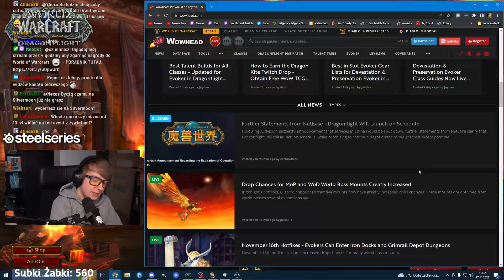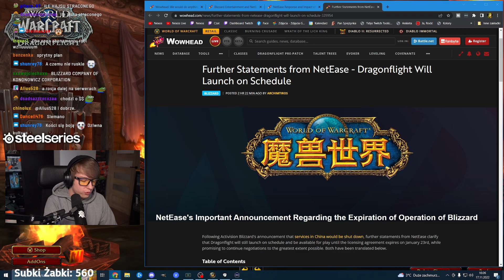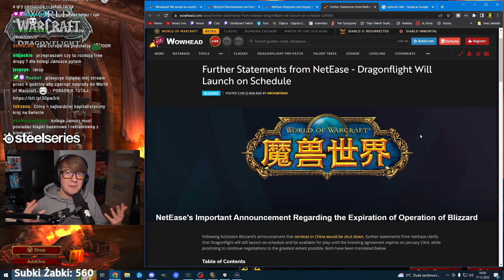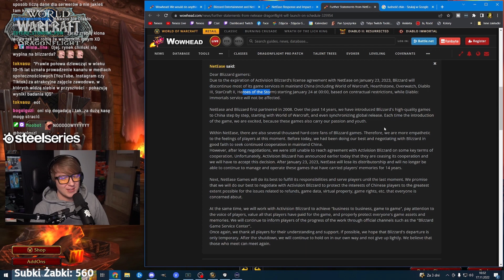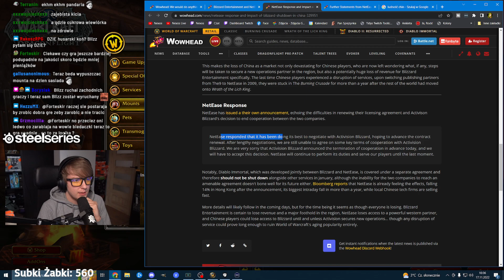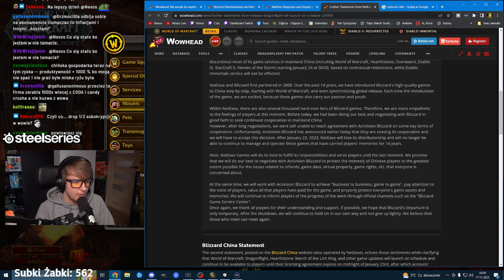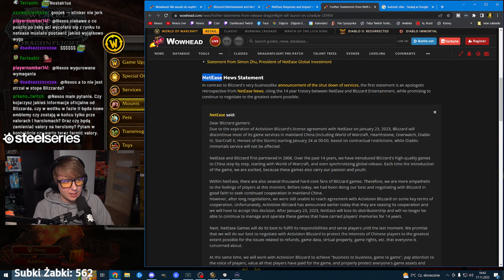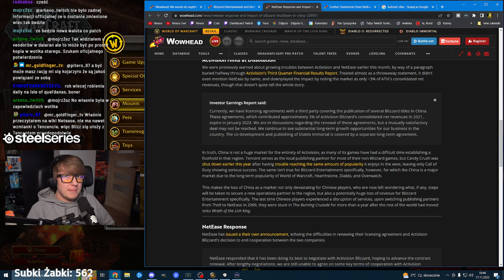KONIEC WORLD OF WARCRAFT W CHINACH! CO SIĘ STAŁO?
Oficjalnie Blizzard ogłosił, że wraz z wygaśnięciem kontraktu z NetEase który zajmował się obsługą gier Blizza w Chinach, ich gry nie będą dostępne od 23 stycznia 2023 roku. Jest to duża sprawa bo Chińscy gracze mają zaledwie 2 miesiące aż wszystkie ich gry Blizzarda oprócz Diablo Immortal będą niedostępne :O